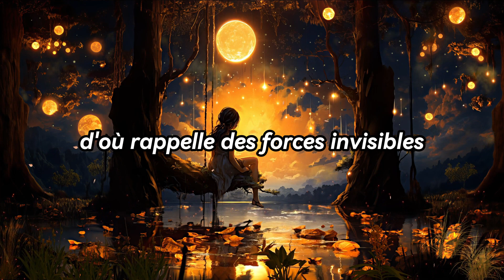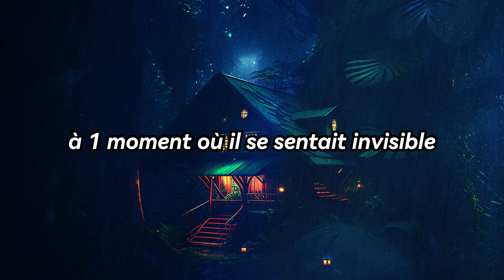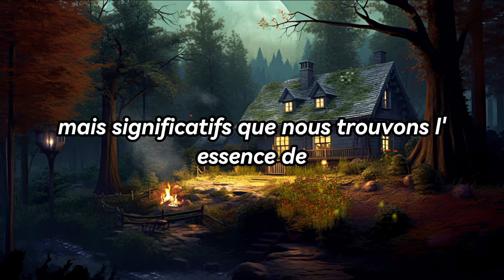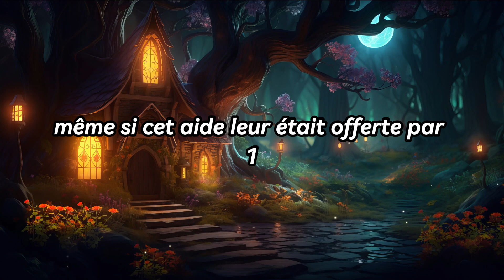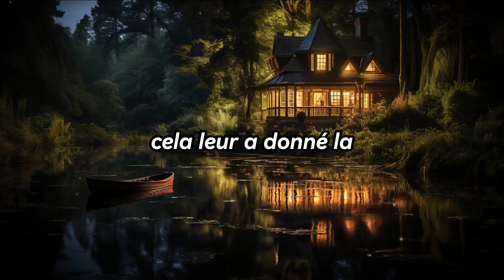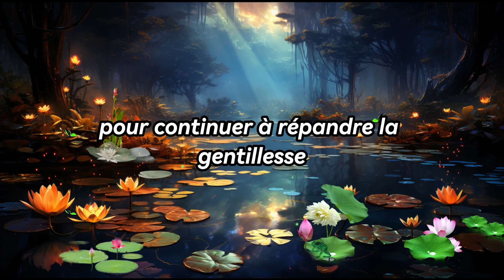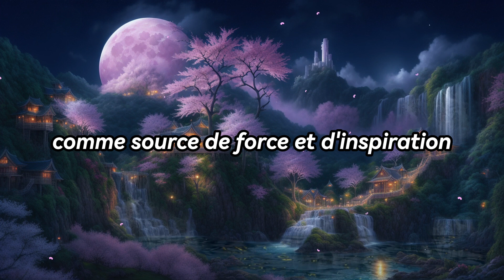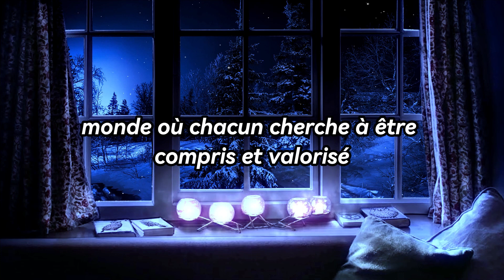Quelqu’un pense que vous avez complètement changé sa vie. C'est tout parce que...